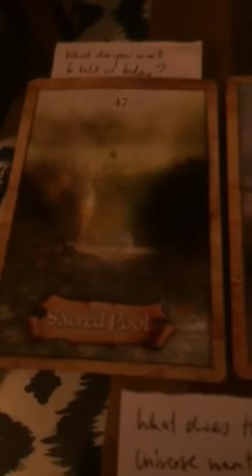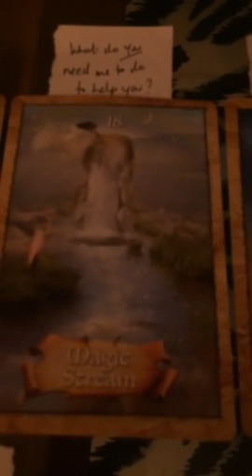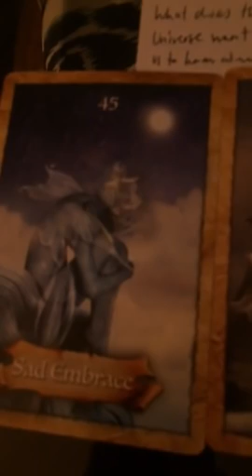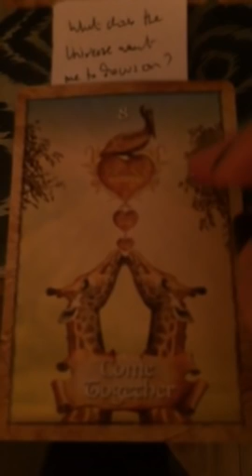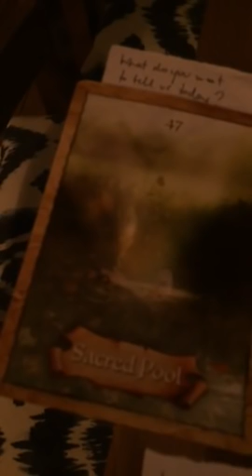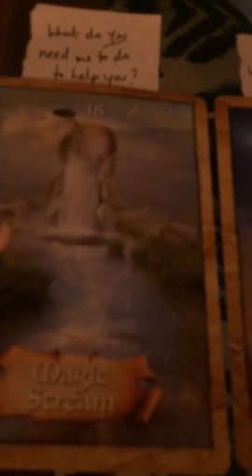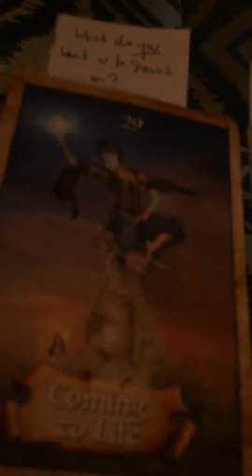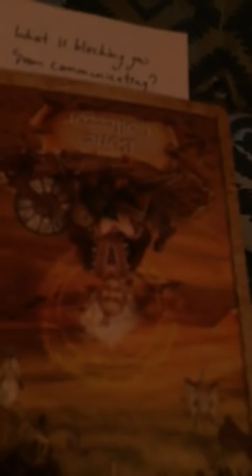Twin Flames ❤️❤️WHATSSSUP CONVERSATION???❤️❤️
Holiday special
Channelled letter $7

11:11 Gateway Video & Ceremony